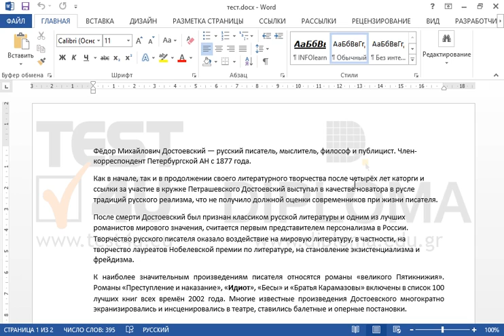Вставьте подпись Таблица i - Романы над первой таблицей документа. Включите опцию для...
Вставьте подпись Таблица i - Романы над первой таблицей документа.
Включите опцию для автоматической вставки нового номера римскими цифрами, выполненными строчными латинскими буквами, каждый раз при добавлении новой таблицы.